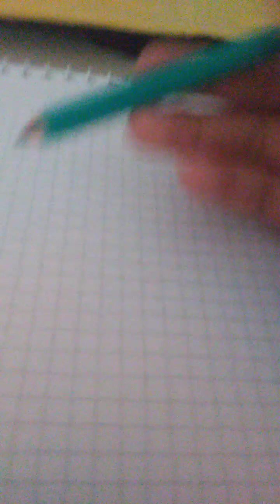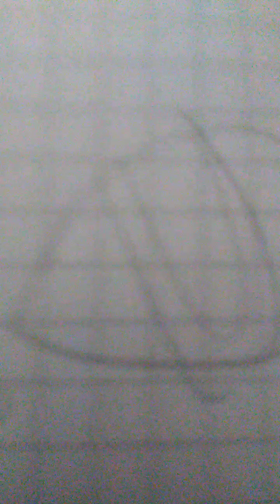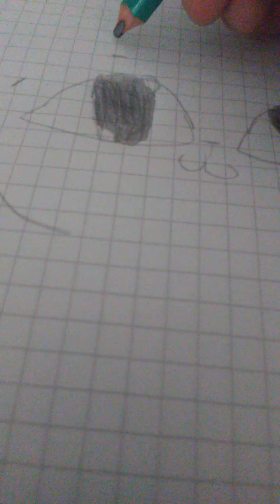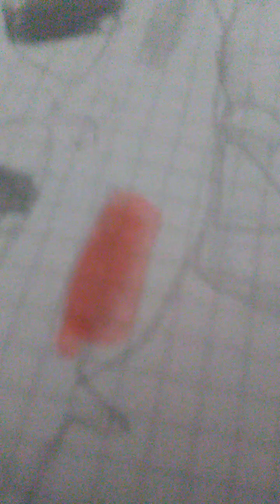dibujo de mangle